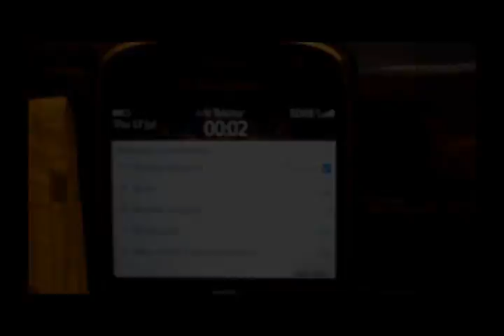Arctic Psytrance Survival Fishing In Norway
With the taste of fresh Arctic Cod in my mind and a refresher viewing of Ray Mears Extreme Survival In The Arctic, I set off to the Island of Vaeroy in the Lofoton Islands to experience the Midnight Sun Festival and do some fishing. I show you how.